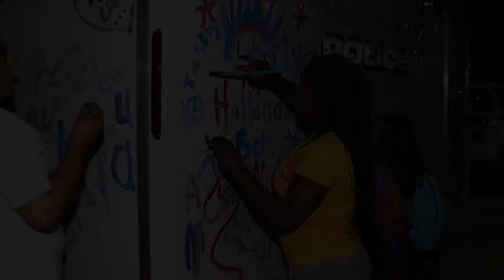National Night Out, Oct. 18, 2016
Hallandale Beach Police hosted National Night Out - Part II, on Tuesday, Oct. 18, 2016 at Gulfstream Park. Hundreds turned out for this second event after a rain-shortened event on August 2. Residents were able to see police and fire displays, US Coast Guard display and watch the SWAT team in training. A highlight for the children was the K-9 training exercise.